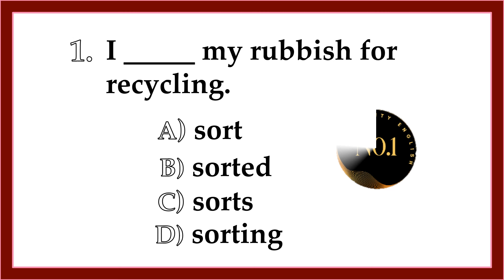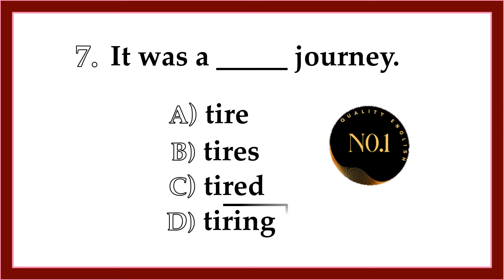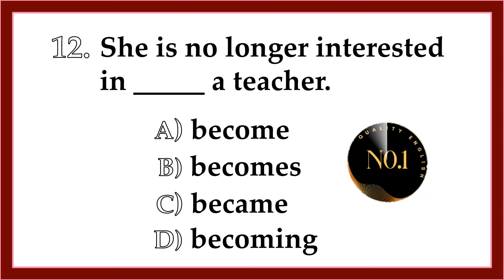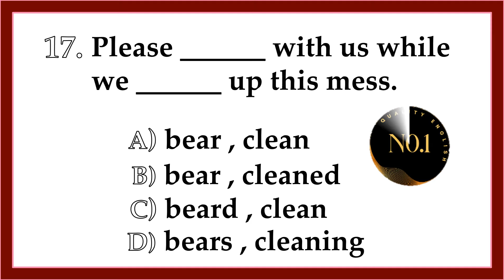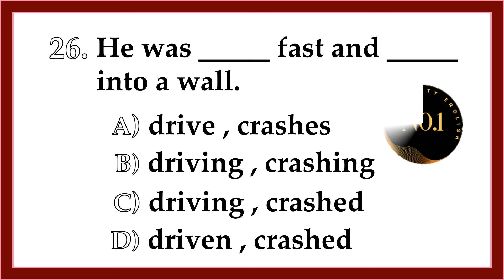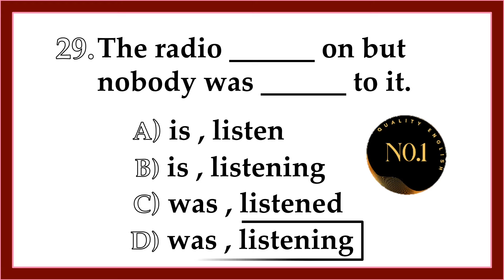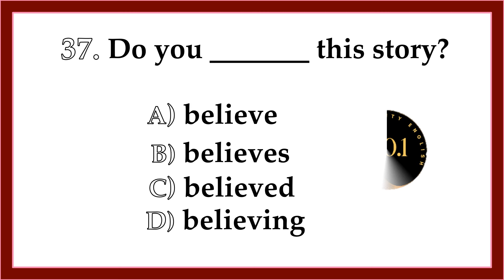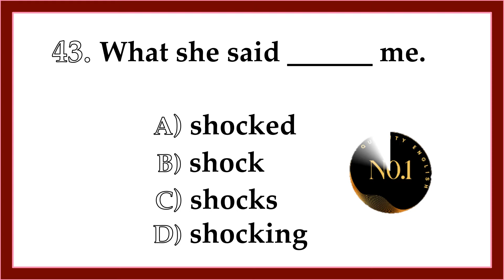45 Grammar Tenses Test | Verb & Tenses mixed | English All Mixed Tenses Quiz | No.1 Quality English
45 Grammar Tenses Test | Verb & Tenses mixed | English All Mixed Tenses Quiz | No.1 Quality English

Questions about 12 English Tenses

12 English Tenses
- Present Tenses
- Past Tenses
- Future Tenses

Overview of 12 English Tenses
- What are the 12 English Tenses?
- How to use the 12 English Tenses?
- When to use the 12 English Tenses?

Examples
- Example of Present Simple Tense
- Example of Present Continuous Tense
- Example of Present Perfect Tense

Questions
- Answers to questions about 12 English Tenses

quizzes
tense mcq
english test
verbs tenses
past tenses
grammar test
english lessons
english quiz grammar
correction of sentences
tense questions practice
english grammer
quiz english grammar
grammar practice
mixed grammar quiz
english grammar question
english lessons
tenses 12
quiz questions
tense 12 grammar
test in english
past tense quiz
12 tenses quiz
test english
english channel
english past simple
english v1 v2 v3 words
tenses and verbs
10 english grammar
mixed tenses quiz
tense sentences
12 tenses in english grammar
right form of verbs
english exercise
35+english grammar quiz